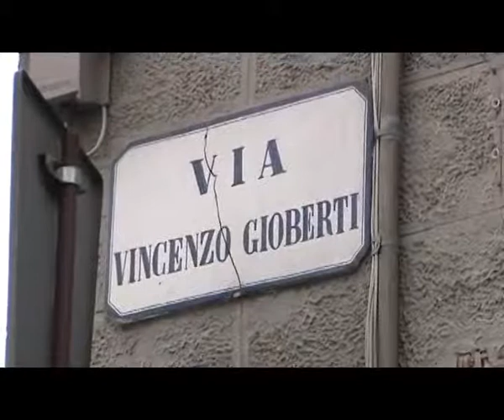2015-04-25 - SICUREZZA- FIRENZE, PI� TELECAMERE CONTRO FURTI E RAPINE